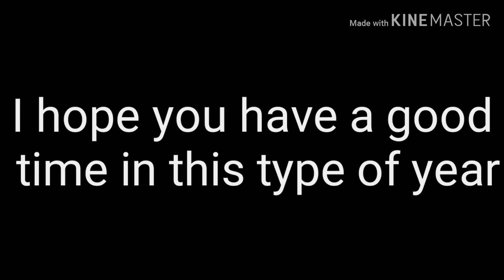Don't look down meme (ft. Nimue)